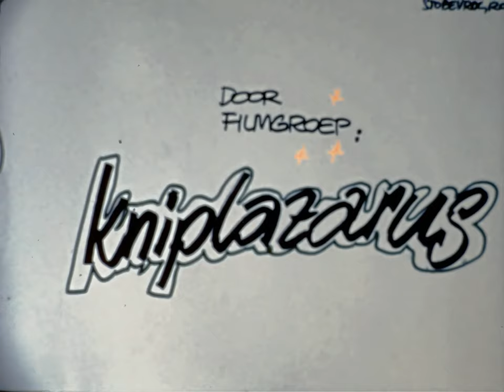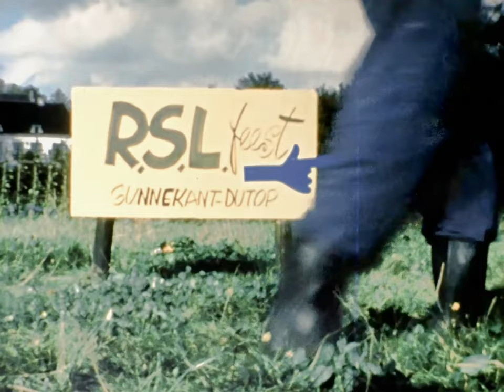1974 RSL film Interview Metro Rhoon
Toen in 1974 de filmclub Rotterdamse Smalfilm Liga een clubavond organiseerde in het Kasteel van Rhoon, besloten een paar clubleden, waaronder de in Rhoon woonachtige Joop Stolk, hiervoor een introductiefilmpje te maken met de nieuwe Metro als onderwerp. Én, zoals meer van de RSL films, werd het een filmpje vol zelfspot.  Wie de tekst schreef is niet bekend, maar die Joop Stolk speelt de hoofdrol. We zien hierin de clubleden als filmploeg arriveren op het metrostation Rhoon om een inwoner te ondervragen over zijn mening over de Metro.  Als zij de trap afkomen zij zien daar een gemeentewerkman aan het werk en besluiten om hem te interviewen. Een retrofilm uit de collectie van